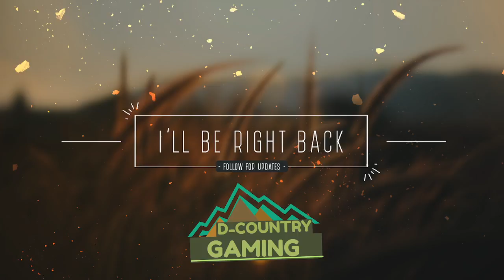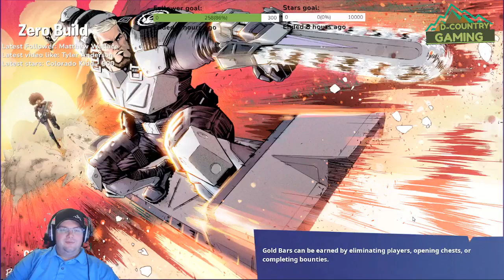Fresh Vibes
A little fun on Fortnite before the end of the Vibin' season. Originally streamed on Facebook Gaming.